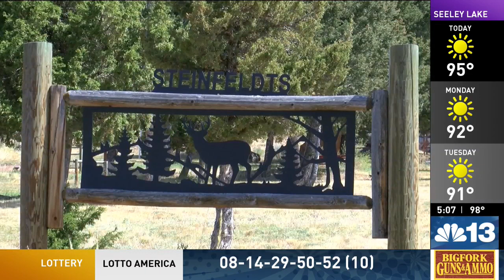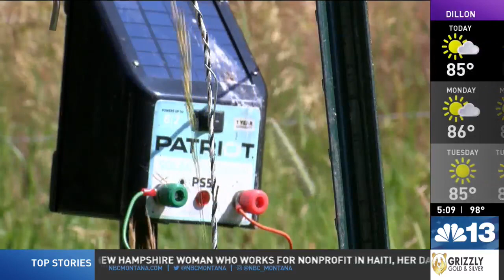Unlikely duo find love, partnership in Montana businesses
There are many combinations that have been tried and true over generations, like peanut butter and jelly, and hot dogs and baseball. But what about beekeeping and dog breeding and training? In Whitehall, one family has made that a lifestyle.

“I met my husband and he loved to bird hunt. So, he taught me how to shoot a gunand he created a monster,” said Mary Steinfeldt, co-owner of Bald Mountain Labradors and Apiary.

“She’s a training machine. Mary loves to raise dogs and train them,” said Scott Steinfeldt, also co-owner of Bald Mountain Labradors and Apiary.

It was that connection between Mary and Scott, who met in Billings decades ago when Scott was a toxicologist and Mary was doing aftercare for injured horses, which led to the creation of a professional dog breeding and training outfit to the west of Whitehall.